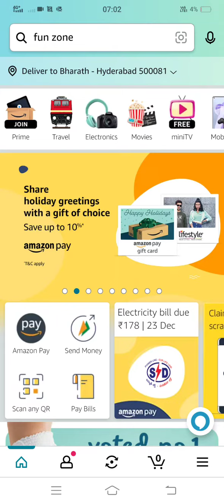Amazon Daily Spin & Win | 17th Dec 2022